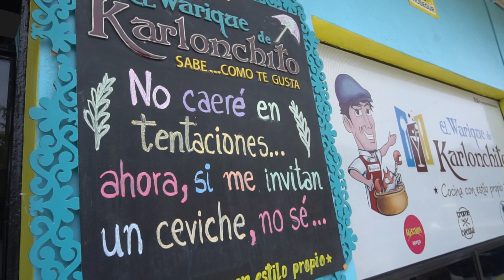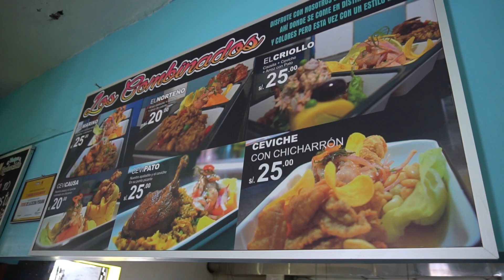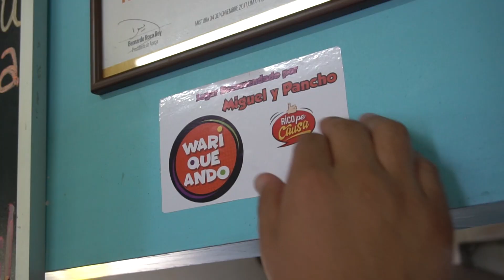WARIQUEANDO EN EL RIMAC - Warique de Karlonchito | FT. Jamablog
Ey wariqueros tenemos video nuevo

Hace un tiempo por recomendación de muchos de ustedes  caímos en el El Warique de Karlonchito en el distrito del Rímac , un pequeño pero agradable restaurante donde su fuerte es la comida marina y criolla.

Karlonchito ha ganado varios premios por su buena sazón, entre los más importantes  esta: ganador en mistura con el premio “EL TROME DE LA COCINA “con su plato el “APATADITO”  y en el 2018 gano en el Día Internacional del ceviche con su pato “CEVICHOSKI “
La primera vez que fuimos nuestra experiencia fue muy agradable, la atención nos pareció buena, los precios asequibles y el sabor de sus platos RicoPeCausa.

Esta vez hemos regresado para poder hacer un video y contarles más sobre el warique de karlonchito .DISFRUTENLO!
👉Datos de importancia:
👉Platos probados y que aparecen el video:
👉Causa de pulpo al olivo 20 soles
👉Cevichoski 22 soles
👉Apatadito 20 soles
👉Fetuccini con langostinos al panco 25 soles
➡️Cuentan con una carta variada (Entradas, Platos marinos, criollos, bebidas)
💳 Pago efectivo, tarjeta visa y mastercard
🚗Nosotros esta vez nos movilizamos en el metropolitano hasta la estación UNI y luego tomamos un bus hasta el cruce de la Av. Francisco Pizarro, cruce con la Av. Tarapaca
👉Pasaje metropolitano s/2.50
Pasaje bus s/1.00
🏡 Av. Tarapacá #217 Rimac- Ref. Frente al colegio emblemático Ricardo Bentin
Lunes a domingo de 10:00 am a 6:00 pm

Agradecimiento a Nicolaz Diaz Pastor por la grabación y la edición del video